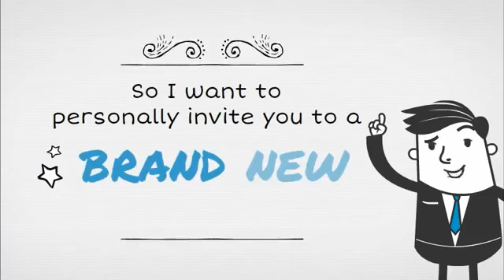On demand training